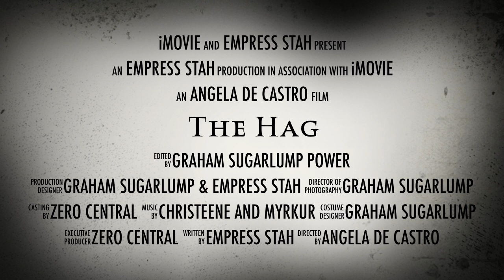The Hag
The Hag - Halloween Cabaret Act
Short Trailer with words by Christeene Vale